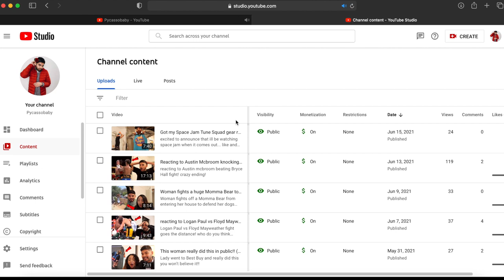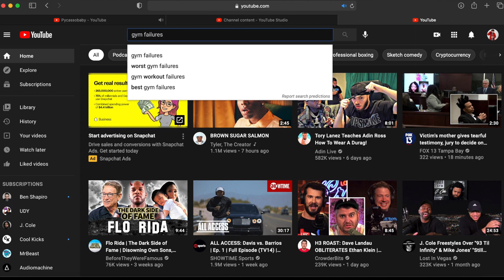REACTING TO STUPID GYM WORKOUTS!! (stupid dangerous gym fails)